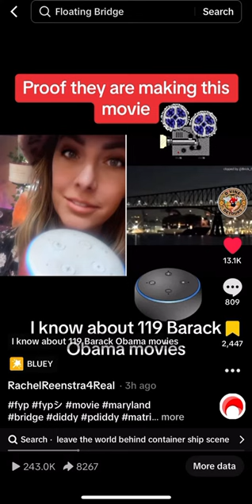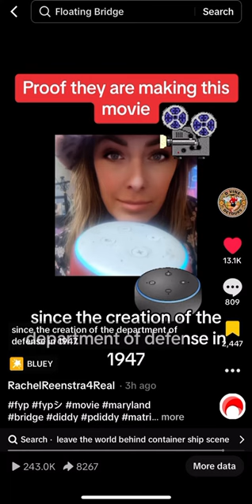March 26, 2024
The bridge collapsing is not what you think! It’s almost half 1 million views on TikTok but in this platform who has sold out -  I’m still going to share it because f -you YouTube. With love.  Understand we’re all moving to different platforms, but I will still post here. For the leaves that are still hanging sadly on the tree.  ￼